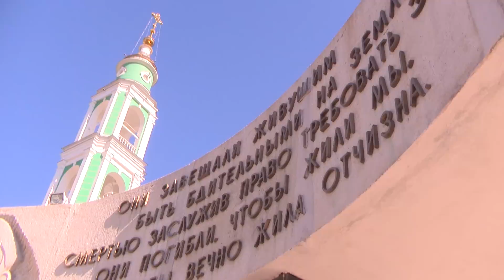ФК "Тамбов". 9 мая 2015. С 70-летием ВЕЛИКОЙ ПОБЕДЫ!